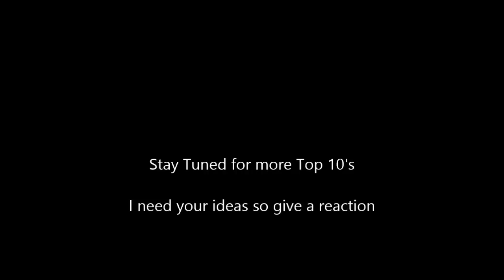TOP 10 #1 - Darts Finishes Under Pressure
I am going to work on a new Item named The Top 10. Do you have a idea for a top 10 give a reaction to this video